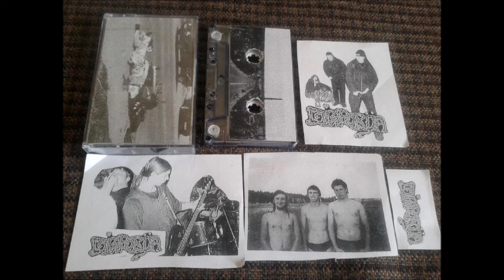Disforija - Kubinis metras žarnų pakeliui į Jonava (2007/2013)